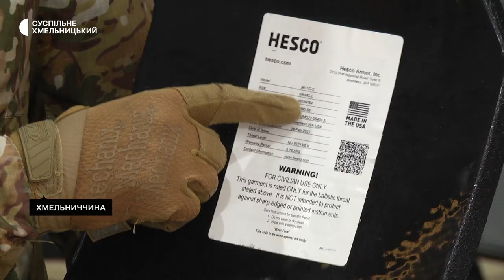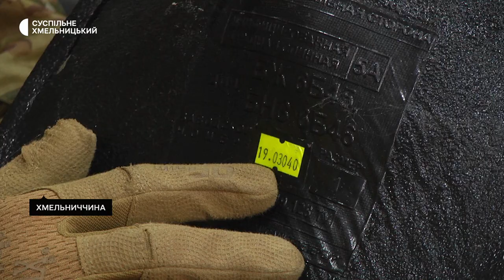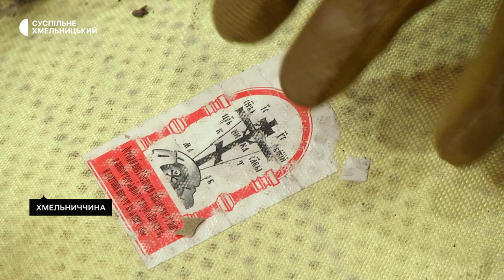Сергій Міняйлук: У мене є велике бажання – зменшити ціну перемоги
Для хмельничанина Сергія Міняйлука боротьба за незалежність України розпочалась у 2014-му – з волонтерства. Тоді виготовляли броню на автівки військовим і по всіх усюдах шукали для них бронежилети й шоломи. Тоді Сергій організував підприємство із виготовлення захисного і тактичного спорядження. Зараз різні його виробництва працюють у різних областях України. З першого дня повномасштабної війни підприємство стало на воєнні рейки - у три зміни почали виготовляти п‘ять найнеобхідніших видів захисту замість понад 1,5 тисячі позицій продукції. Сергій чекає якнайшвидшої перемоги своєї незалежної країни, щоб замість броників шити дитячий одяг.